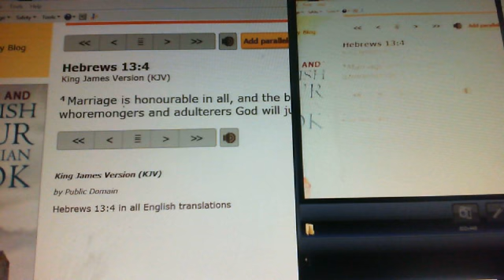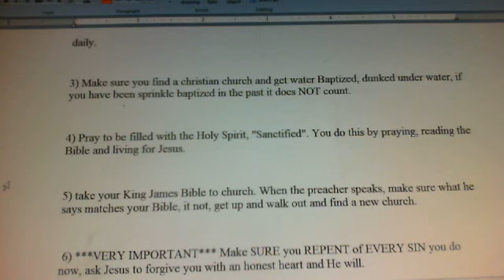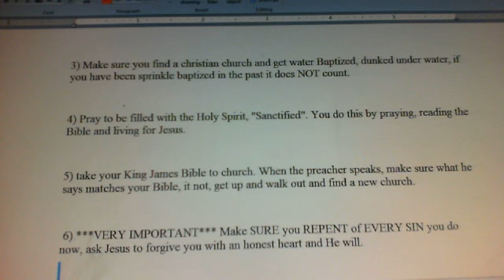A Video Devotional: What does the Bible say about living together outside of Marriage?